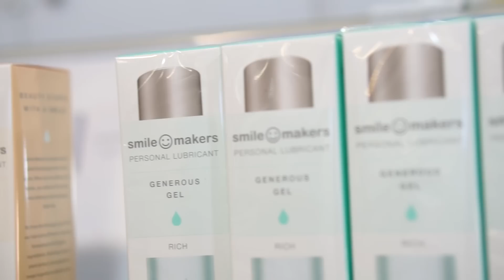ลื่นไม่สะดุด..สู่จุดพีค by หญิงแย้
1 สิ่งที่แย้รีวิวไปอาจจะไม่ใช่ The Best ของทุกคน และความ The Best ของแย้นั้นอยู่ที่กาลเวลาด้วย
2 วันนี้สิ่งที่แย้ใช้อาจดีที่สุดในชีวิต แต่ในอนาคตแย้อาจจะเจอสิ่งที่ใช่ ที่เหมาะกับตัวแย้เองมากกว่านี้ด้วย
3 Skincare เป็นเรื่องละเอียดอ่อน บางชนิดอาจก่อให้เกิดอาการแพ้ในบางท่านก็ได้
4 การบอกสถานที่ซื้อไม่เกี่ยวกับผลประโยชน์ใดๆของแย้ แต่บอกเพื่อประโยชน์ของผู้บริโภค
5 รีวิวต่างๆ ไม่ได้มีสปอนเซอร์เสมอไป หากมีสปอนเซอร์แย้จะแจ้งไว้ในวิดิโอ
6 ขอให้มีความสุขกับการดูวิดิโอและตัดสินใจเลือกซื้อผลิตภัณฑ์เท่าที่จำเป็นเท่านั้น เพราะผลิตภัณฑ์บางอย่างอาจจะดีกับตัวแย้ อาจจะแพ้กับคนอื่นได้